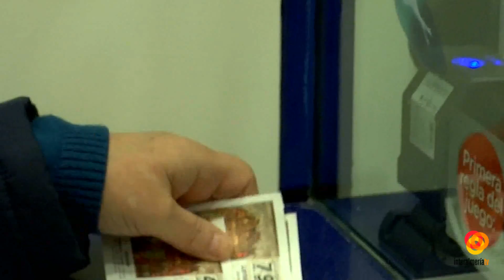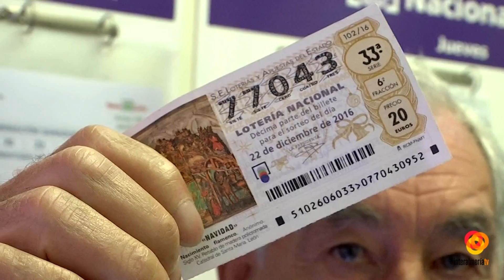Los almerienses hemos gastado más en loteria de Navidad que el año anterior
El siete, el tres, el dos, el cinco, el cero. 400.000 euros... esta es la música que más de uno querría escuchar mañana, pero para ello está claro que tendremos que haber comprado un décimo de lotería y nos hemos acercado hasta la administración 1, ubicada en pleno corazón de la ciudad, donde hemos visto colas de última hora.La Lotera, María del Mar Rodríguez, nos ha explicado que desde el mes de julio están vendiendo los décimos del sorteo de El gordo y que este año se han vendido más que el anterior. Almería está en racha por los últimos premios ofrecidos y la gente quiere comprar nuestros décimos. Los más vendidos, al margen de supersticiones nos los cuenta la lotera.A partir de las nueve de la mañana nuestras ilusiones estarán puestas en los niños del colegio de San Ildefonso y esperemos, que al margen de ser el día de la salud, para los almerienses pueda ser el día en el que toca el gordo de Navidad en pleno.